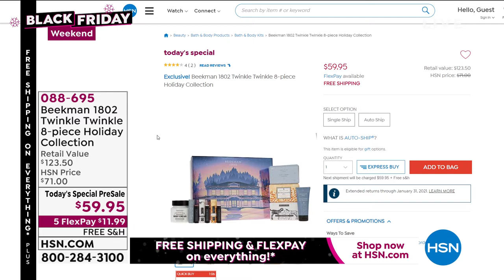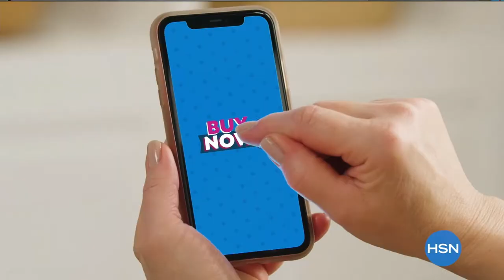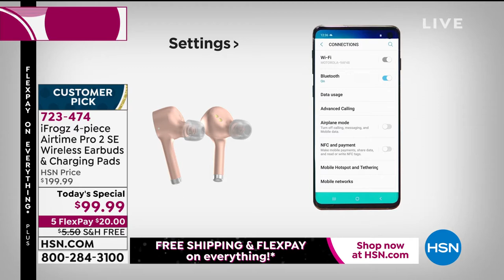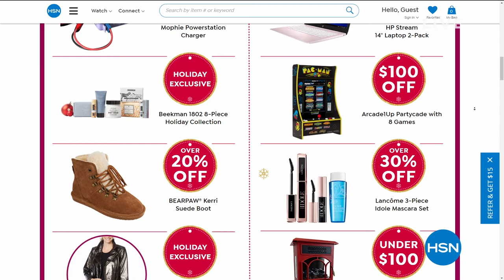HSN | Great Gifts - Black Friday Weekend 11.27.2020 - 05 PM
Discover gifts in electronics, cooking, home and apparel during our Black Friday Weekend event.